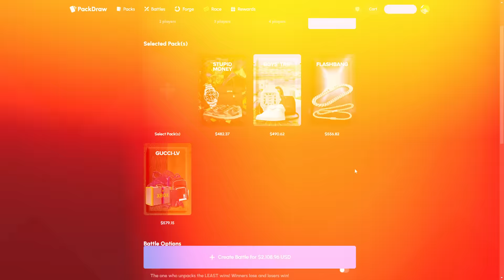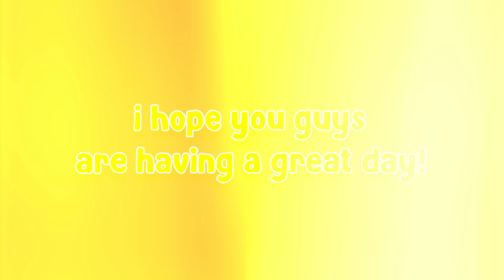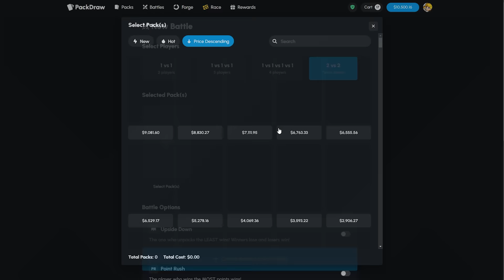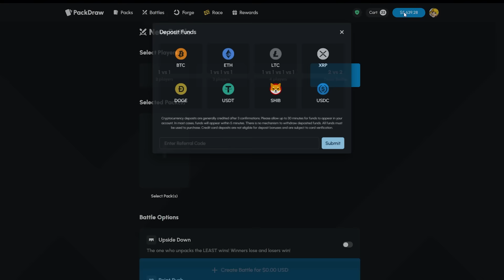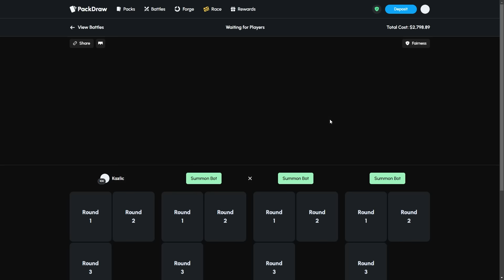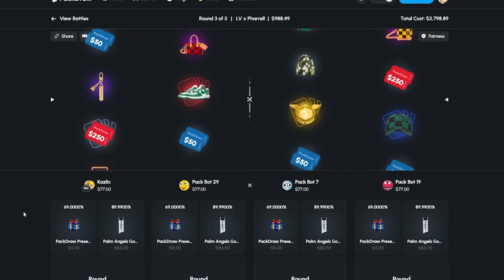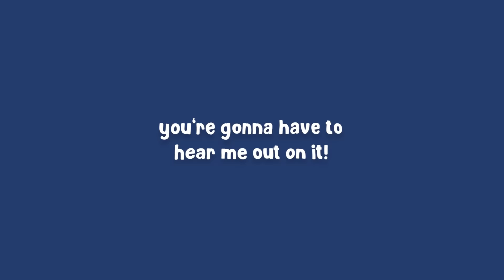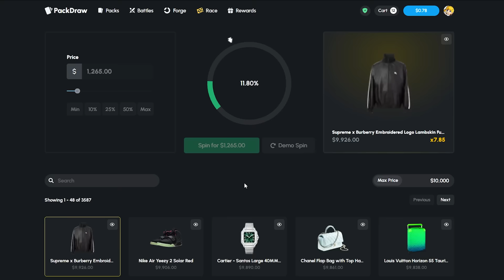THE $100,000 BMW UNBOXING ON PACKDRAW!